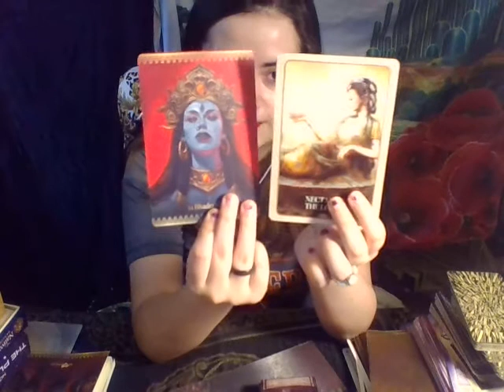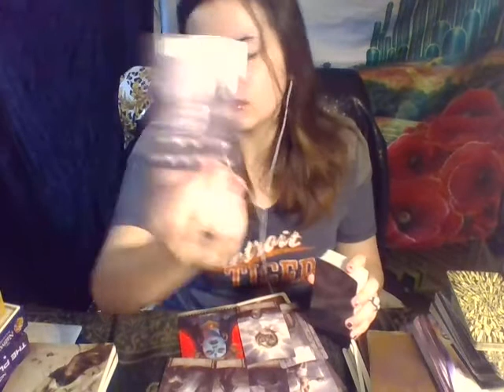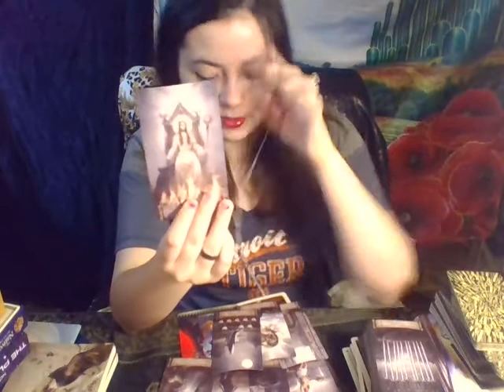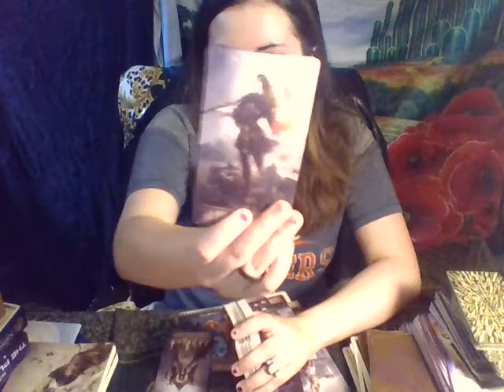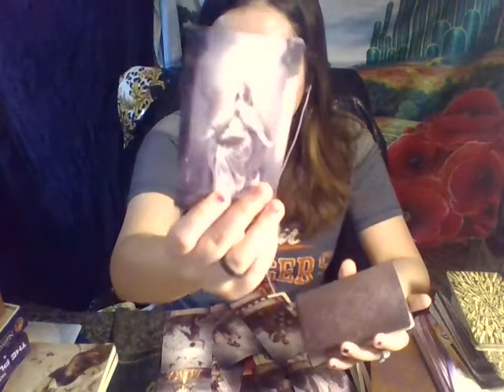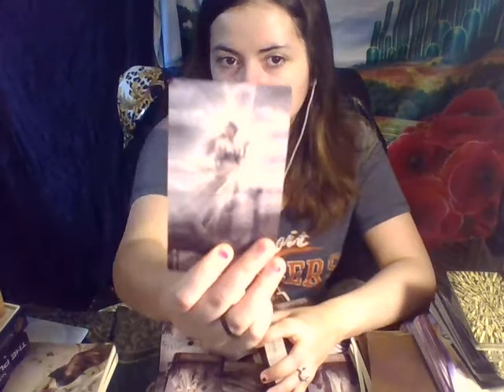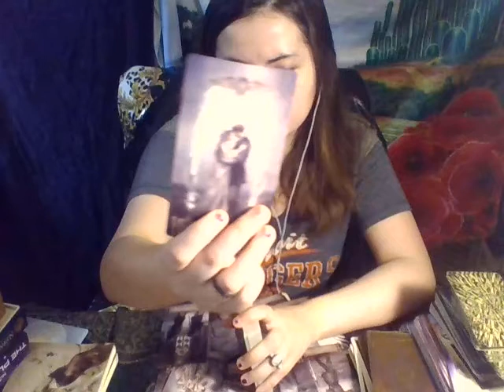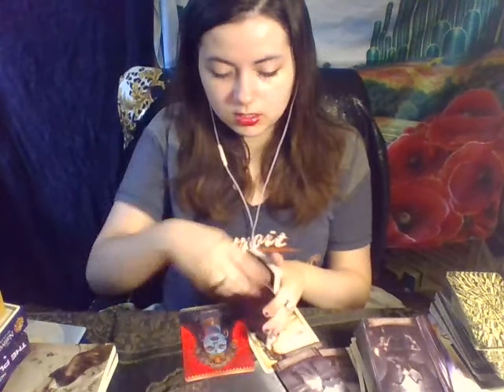Scorpio MAJOR BLOCKAGES REMOVED! NEW HOME AND LOVE! Tarot June 2022